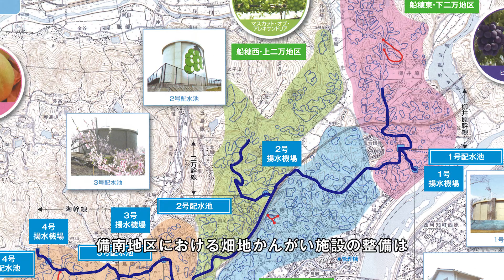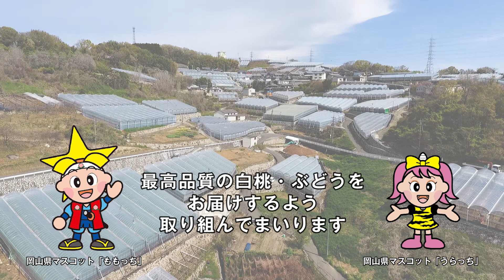「くだもの王国おかやま」を支える畑地かんがい施設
白桃やぶどうの主要産地である岡山県備南地区における基盤整備状況等を紹介します。

参考リンク：
（岡山県農林水産部耕地課）
〒700-8570 岡山県岡山市北区内山下2-4-6